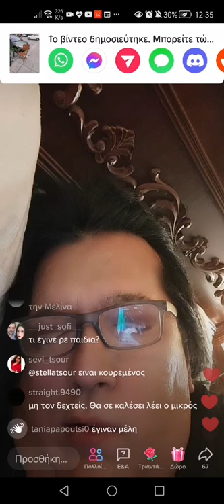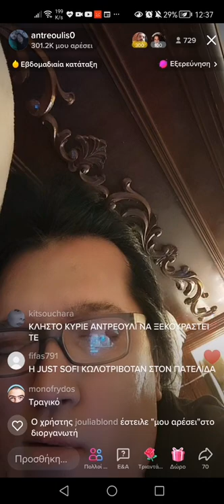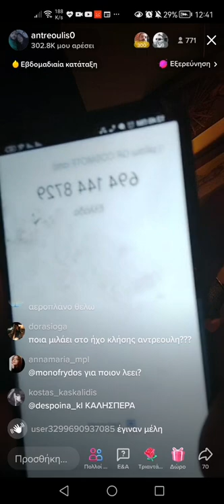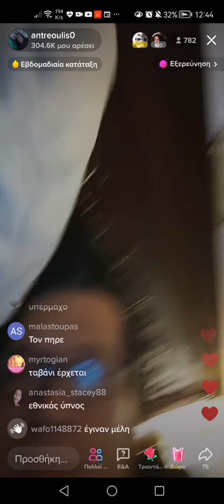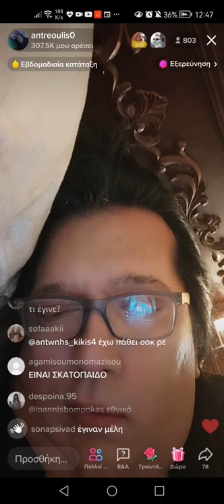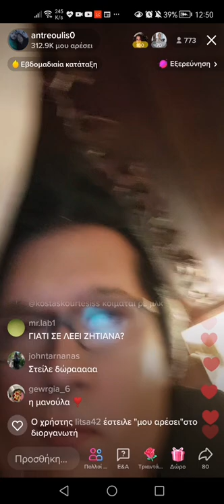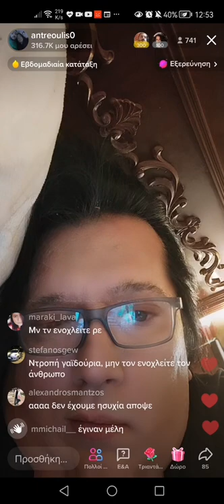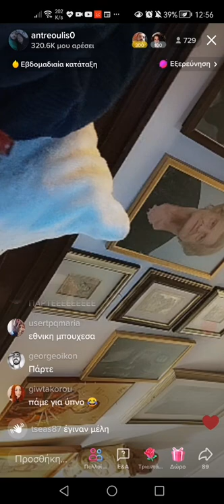Εθνικό υπνωτικό Live - Εθνικός Σταρ